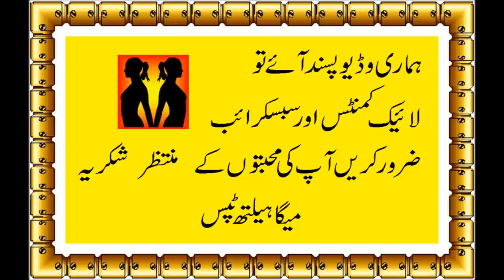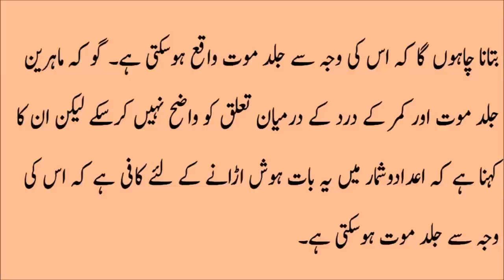Back Pain Tips in Urdu Kamar Dard